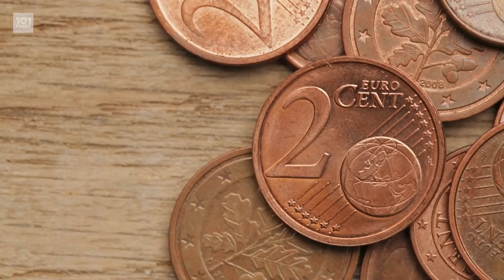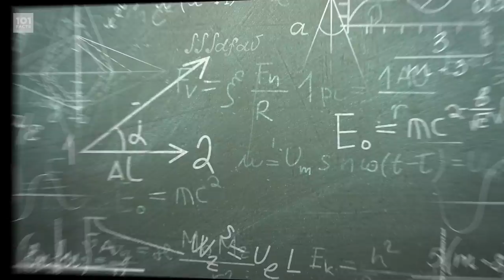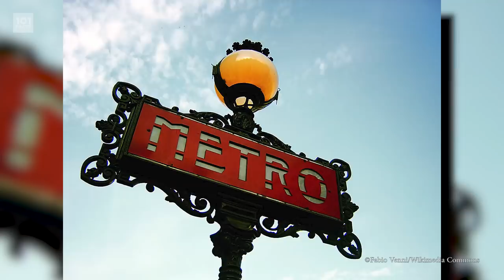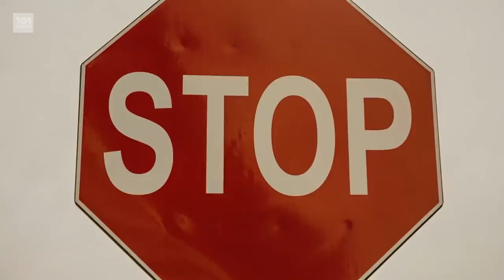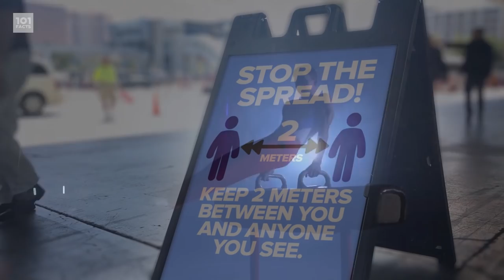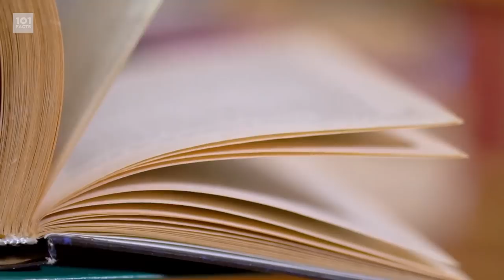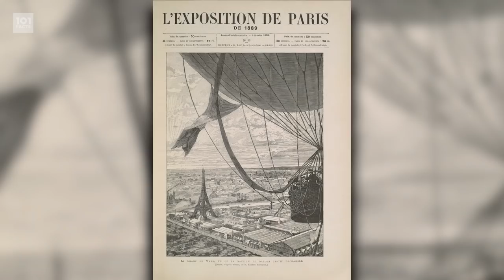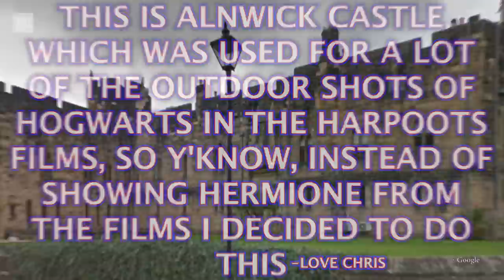101 Facts About Paris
Bonjour Motherfactors! Today we're off to France, but more specifically the capital city - PARIS! So get ready to see the Eiffel Tower, The Louvre, and Notre Dame, as we learn 101 Facts About Paris!